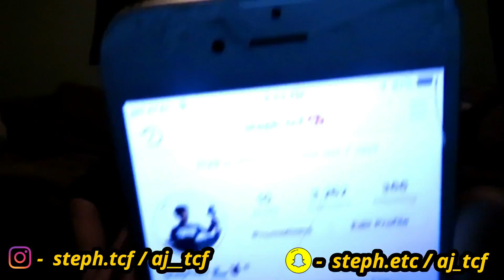WAVY DUO TV 📺 | Q&A GETS SPICY 😳🌶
WE BOUT TO GET BACK INTO THAT MODE ROAD TO 20K!!! 💙🌊🤘🏾‼️🙏🏾
LATE NIGHT VIDEOS 🤘🏾 ❗️

AJ - aj_tcf
Steph - steph.etc